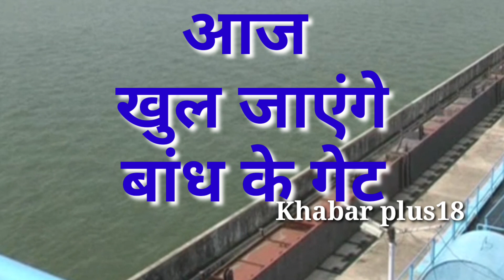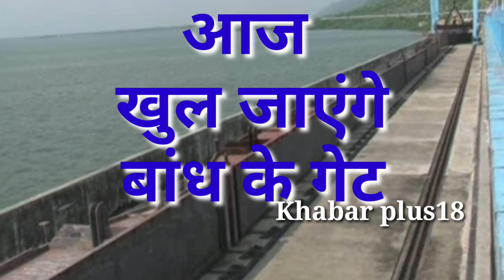बीसलपुर बांध के गेट आज खुलेंगे..?Gates of Bisalpur dam will open today...?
ब्रेकिंग न्यूज़

बीसलपुर बांध का जलस्तर हुआ 313.88 आरएल मीटर,बांध में पानी की लगातार आवक जारी, त्रिवेणी पर चल रहा 4.80 मीटर गेज, बनास,डाई, खारी नदियों से आवक है जारी,कल दोपहर तक खोले जा सकते है बांध के गेट,315.50 मीटर पर खोले जाएंगे गेट,प्रसाशन हुआ सतर्क,आज टोंक की सरकारी और निजी स्कूलों में अवकाश घोषित,जिले में बरसात का दौर है जारी,बीसलपुर बांध में पानी की आवक लगातर जारी,बिसलपुर प्रसाशन ओर जिला प्रसाशन ने जनता को नदी से दूर रहने को कहा,माइक से हो रहा एलान,टोंक बनास नदी में कल हुई एक युवक की डूबने से मौत।khabar plus18 Bisalpur dam's water level #314 meters fast water arrival dam बीसलपुर बांध बनास नदी गम्भीरी नदी gambhiri dam मेजा बांध कोटा बैराज माही बजाज सागर बांध #